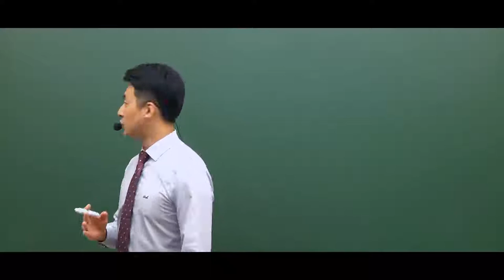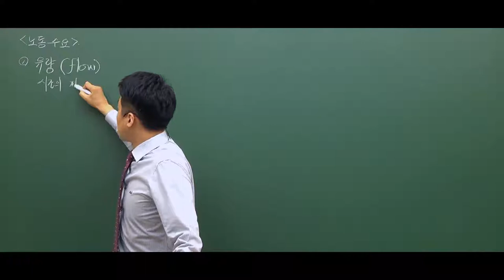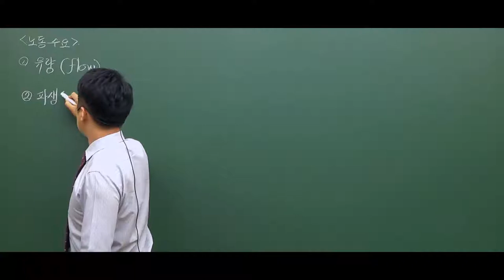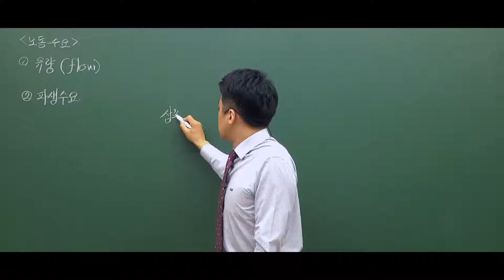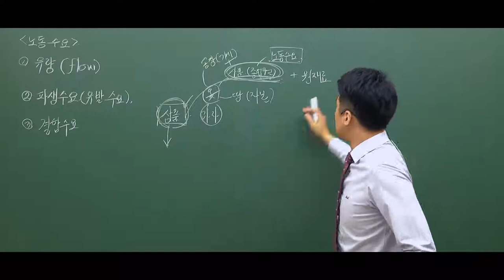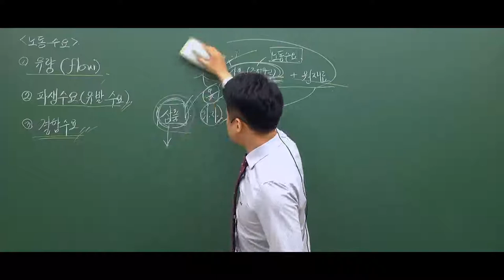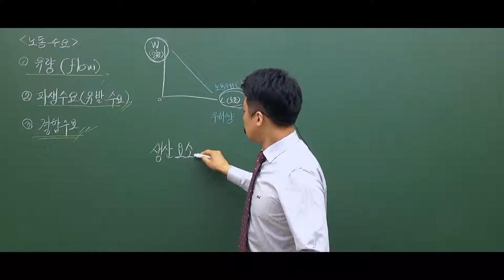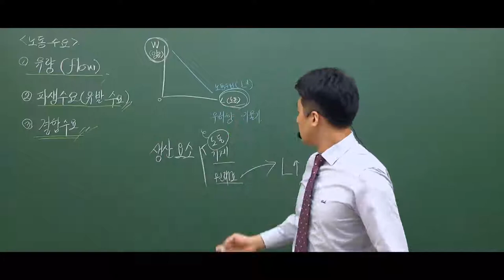직업상담사2급(필기)-노동시장론-노동수요-제1강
[직업상담사2급 국비지원 교육]

- 교육과목 : 직업상담학, 직업심리학, 직업정보론, 노동시장론, 노동관계법규

[혜택]

* 수강료 국비지원 가능 !

* 휴대폰모바일 및 테블릿PC 또한 무료지원!

* 교재무료 제공!

* 훈련참여지원수당 지급 (실업자만 해당)

* 취업지원

※ 교육장소 : 1,7호선 가산디지털단지역 2번출구 (대륭포스트타워6차 301~302호)